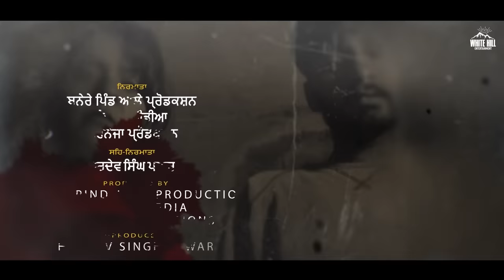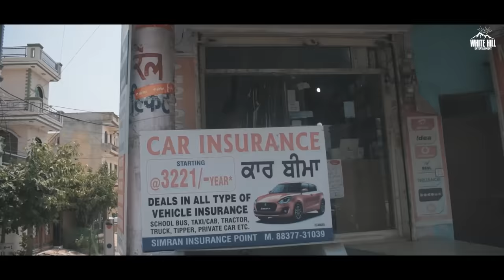MAD (Punjabi Web Series) Episode - 3 | Panic | Neha Pawar | Latest Web Series | New Punjabi Series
White Hill Entertainment presents the third episode of a new Punjabi web series "MAD" by Sapinder Singh Shergill. Starring Neha Pawar, this is a series of usual yet thrilling scenes you haven't seen.

🎬 Credits :

Title : Mad
Written & Directed By- Sapinder Singh Shergill
Project By-  Banere Pind Aale Productions, Arneja Productions & Wiggle Media
Executive Producer- Jashan Singh Arneja
Starring- Neha Pawar, Aarush Multani, Jashan Singh Arneja, Oye Shindea, Himanshu Sharma,
Akanksha Shandil, Sapinder Singh Shergill, Gurpreet Kaur, Mehar, Makhan Ghuman
Publicity Design- Wiggle Media
Edit & Foley - Creative farmer studios
DI - AP Studios
Music & BGM - Vikram Sharma
DOP - Creative Farmer
Casting Company - Chinda Casting Company (CCC)
Graphics & Publicity Design - Wiggle Media
Creative Director - Sukhjinder Singh
Art Director - Amrit Kaur (Aman Arts)
Dubbing Studio - Wiggle Media Studio
Production Head - Manjeet Singh
Hair & Make up - Lavi makeover
Direction team - Karamjeet Singh, Jagshir Singh, Amrit
Singer - Vikram Sharma
Lyrics - Sapinder Singh Shergill
Special Thanks - Hardev Singh Pawar